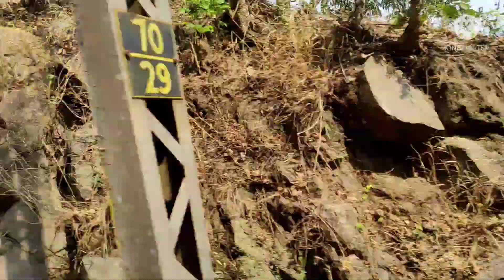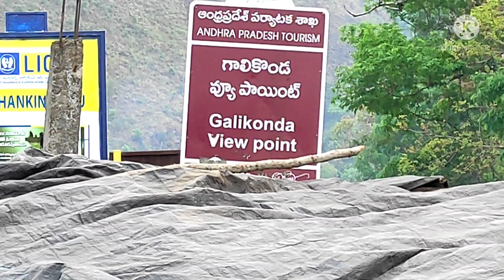ture & travel : The Beautiful Vizag Trip, from Vizag to Top Hill of Araku...